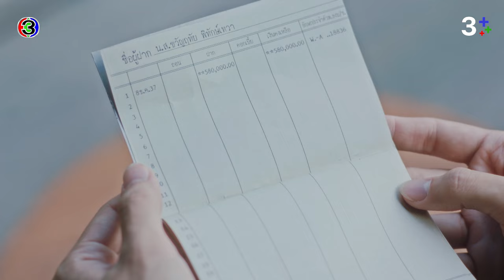FIN | หลานป้าเขาขี้อ้อน | ขวัญฤทัย EP.14 | 3Plus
บทประพันธ์ : เก้าแต้ม
บทโทรทัศน์ : จิระวิทย์ สมบัติศิริ
กํากับการแสดง : ยุทธนา ลอพันธุ์ไพบูลย์
ผู้ผลิต : ธิติมา สังขพิทักษ์ บริษัท ฟิล กู๊ด เอ็นเทอร์เทนเม้นท์ จำกัด